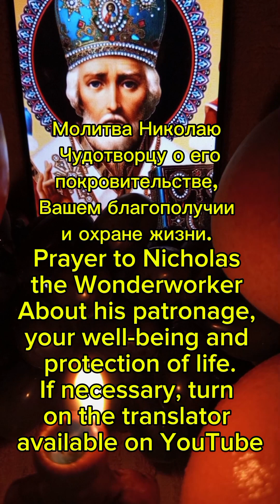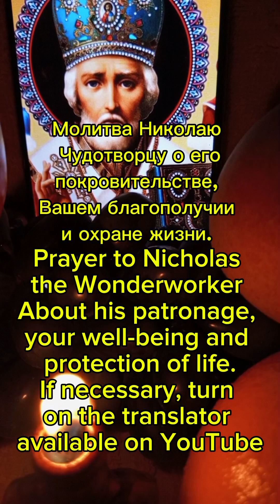Молитва Николаю Чудотворцу, чтобы всё было хорошо